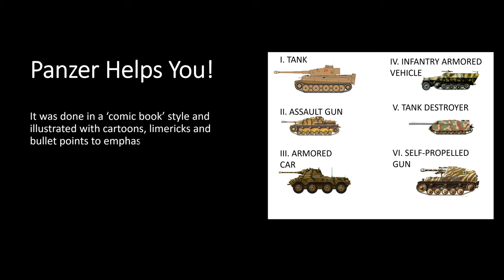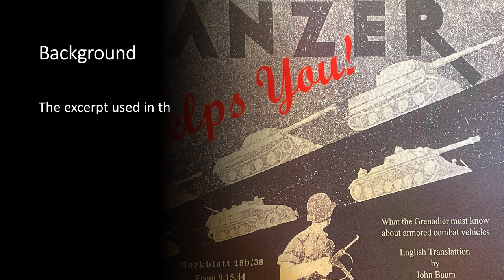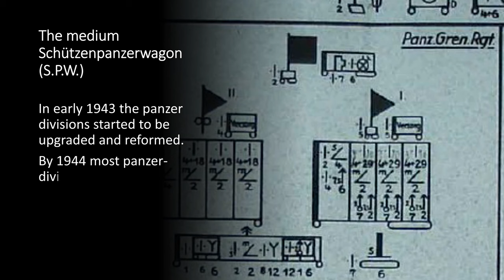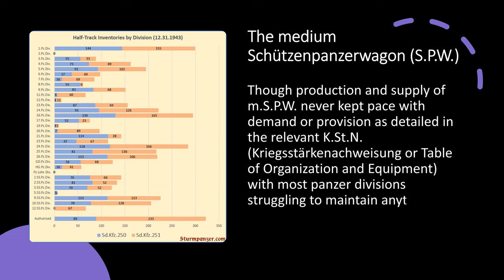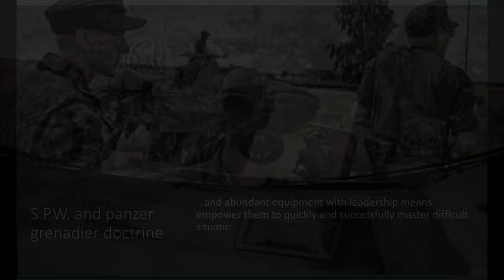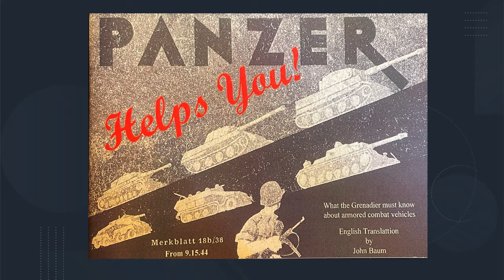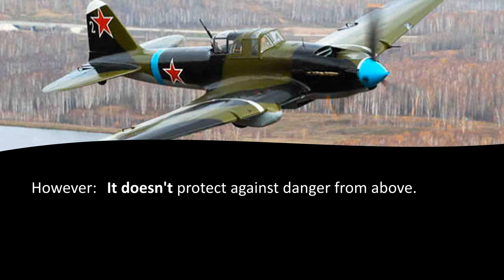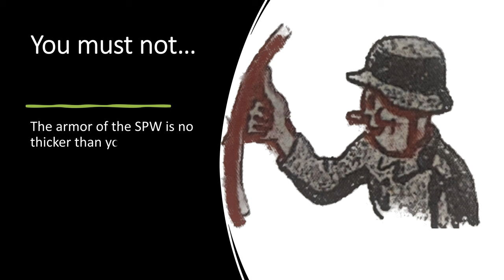'Panzer Helps You!' Section IV: The SPW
This video covers the translation of one section (Section IV) from a larger pocket-sized booklet, printed by the German military during the later stages of the Second World War titled 'Panzer Helfen Dir!' translates as 'Panzer Helps You!'

Section IV in ‘Panzer Helps You!’ covers the mittlerer Schützenpanzerwagen (Sd.Kfz.251), known as the m.S.P.W. or just S.P.W. To provide context I have included a couple of primers regarding the Sd.Kfz. 251 and German SPW advice on correct use and deployment of SPW.

NOTE: I made some spelling errors in the video. My apologies to those native German speakers for making such an arse of key German words.

Acknowledgements and References
This excerpt is taken from the excellent translation of the original wartime document ‘Panzer helps You!’ by John Baum. The quotes re German S.P.W. use were from the period manual ‘Panzer Grenadier: Instruction Manual for the Panzer troops’ also translated by John Baum, and available
Panzer Tracts No.15-3 mittlerer Schützenpanzerwagen (Sd.Kfz.251) Ausf. C & D
Film stills and clips are taken from the excellent
Video images and sequences taken from Combat Mission Red Thunder produced